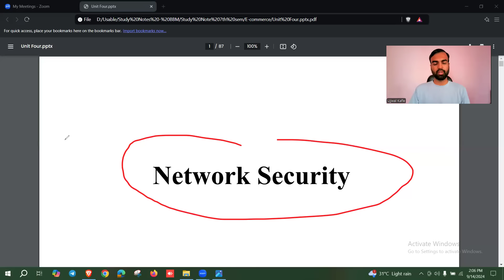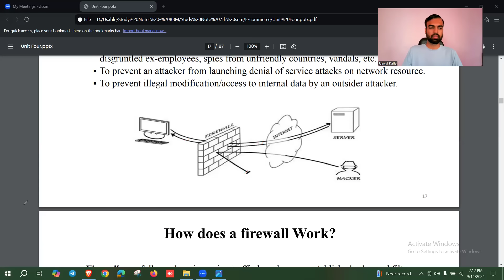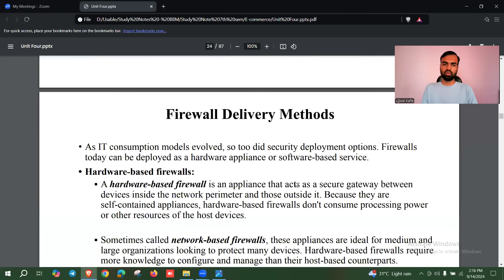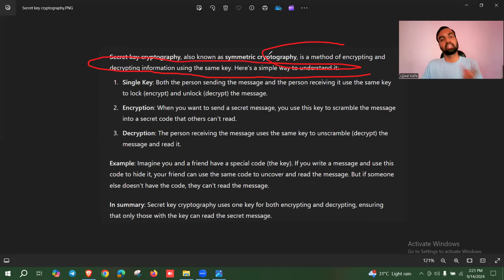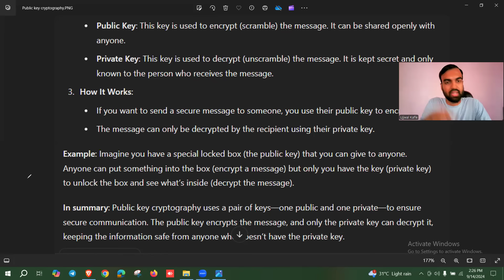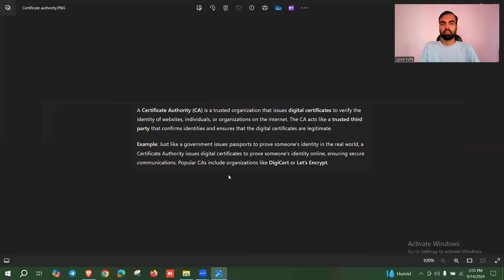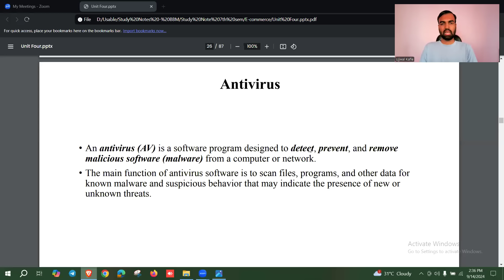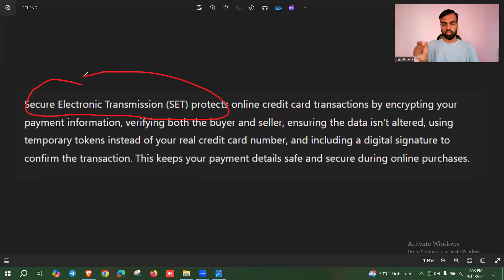E-Commerce | Network Security | Firewall, Antivirus & many more | Important | Nepali Tricks Ujjwal